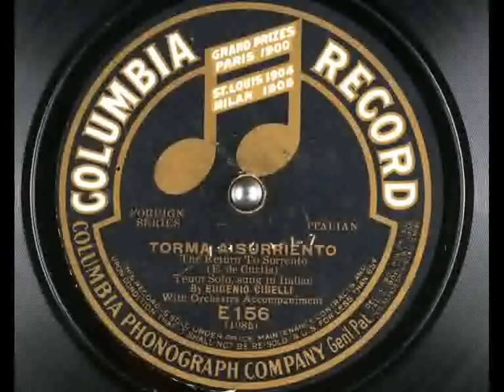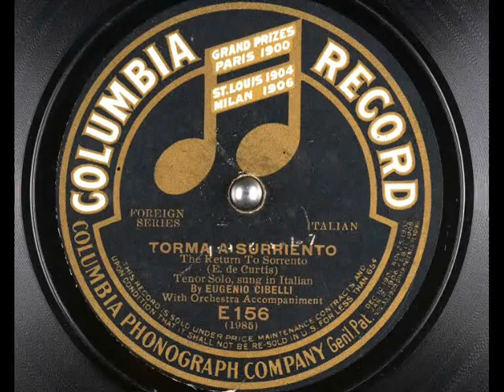Eugenio Cibelli [1884 - 1961]: «Torna a Surriento» (disco Columbia E 156 del 1904)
Eugenio Cibelli, tenore [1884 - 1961]: «Torna a Surriento» (musica di Ernesto De Curtis). Con accompagnamento di orchestra.

Disco Columbia E 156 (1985)

Reg. New York, 1904